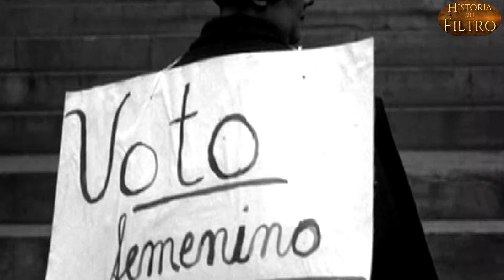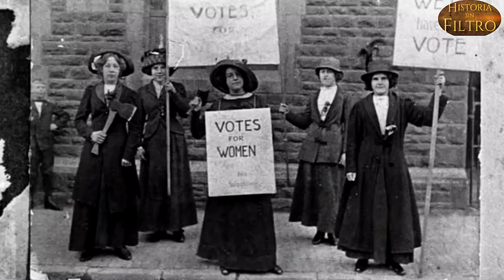Breve documental sobre Trujillo y la mujer Dominicana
Rafael Trujillo: En esta análisis, discutiremos los argumentos a favor y en contra de la postura de Rafael Trujillo hacia las mujeres. ¿Fue realmente un protector de los derechos femeninos o un opresor que utilizó su poder para controlar y someter a las mujeres?